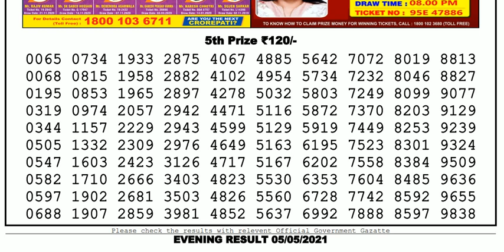Lottery Sambad Lottery Live 08.00pm 05.05.21 Nagaland Lottery Live gdn